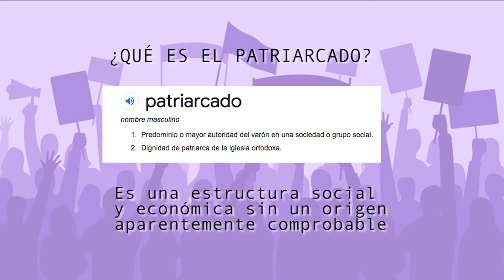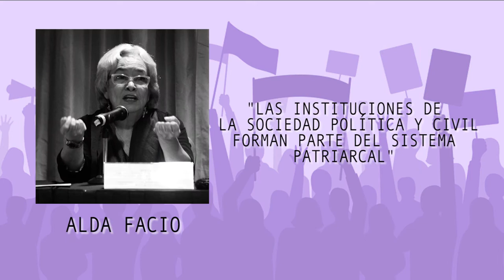Patriarcado y capitalismo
El 8 marzo abrió nuevamente la ventana para ahondar en el origen, significado y características del patriarcado. Los retos que deja esa realidad, de dominio, reproducción y control social no son pocas. Veamos.